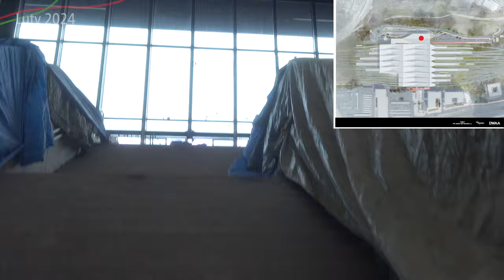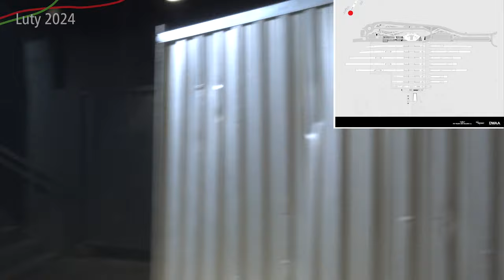#86 Nowe przejście podziemne, Perony 1, 2 i 3, Hala Dworcowa, Tramwaj czy Dach Warszawy Zachodniej…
Zapraszam na kolejny film z budowy nowej Warszawy Zachodniej! Pierwszy raz z nowym dronem DJI Air 3 i ponownie prosto z placu budowy!

Spis Treści
Już niedługo